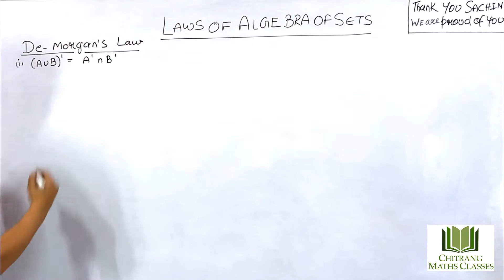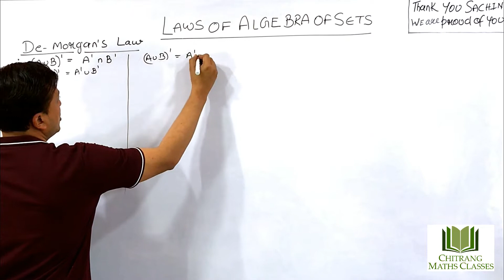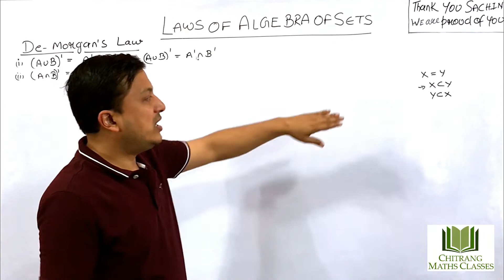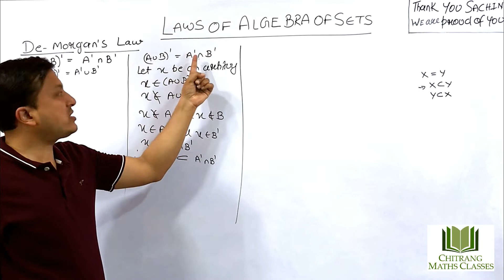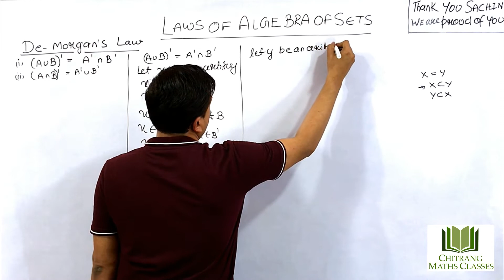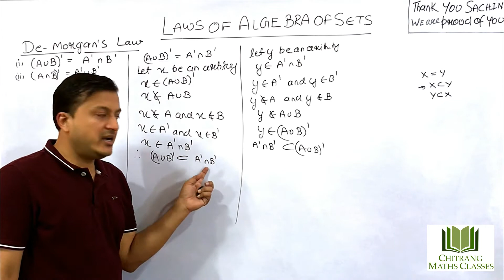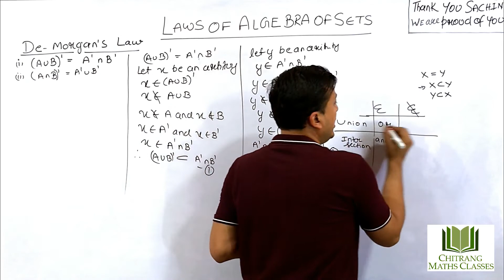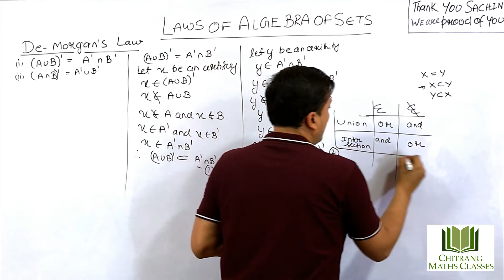Class -11- Sets- De-Morgan's laws proof.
This video explains you about the proof of the De-morgan's Laws of sets. If A and B are any two sets, then (A u B )' = A' n B' and (A n B)' = A' u B'. This is a very important law and is used in many questions, we will use this laws while solving the question of algebra of sets.